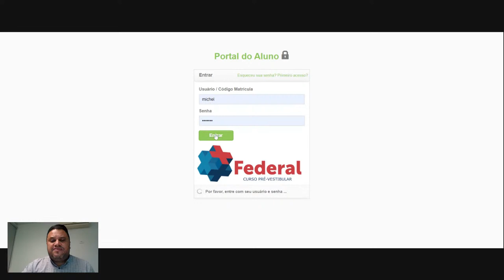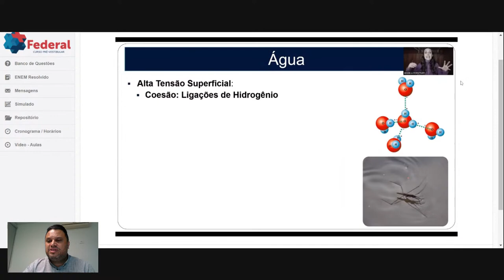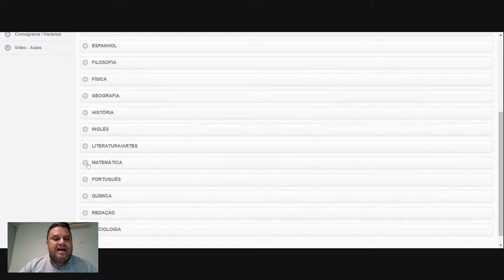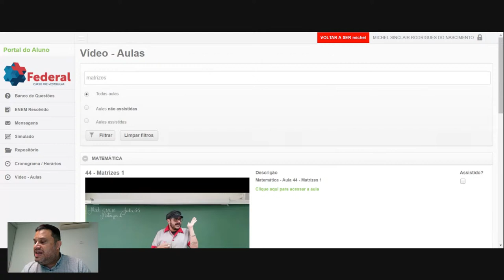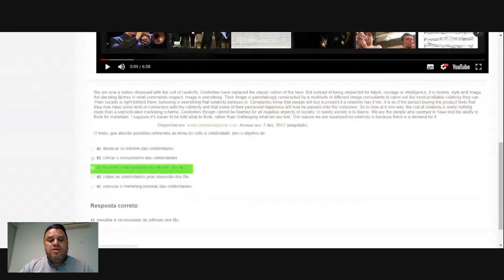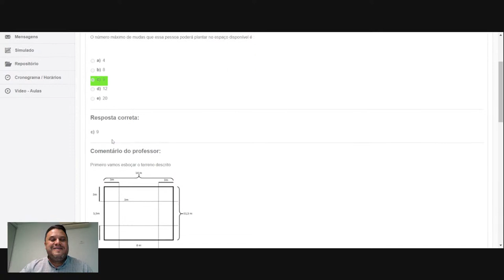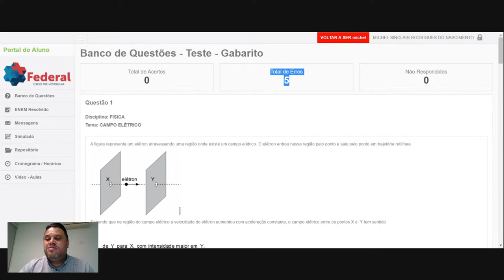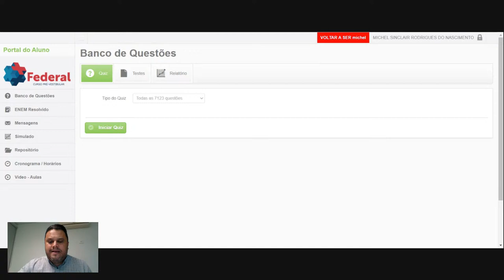Aula Inaugural 2023